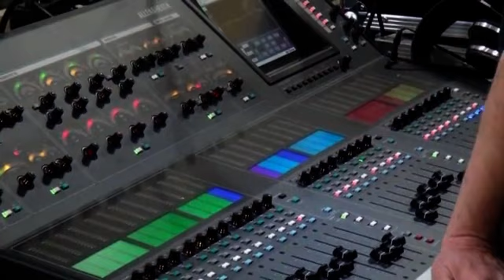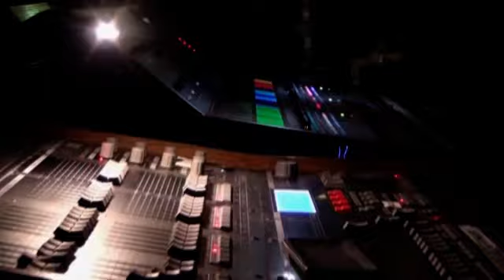Wanne-Eickeler Mond-Radio 3. Geburtstag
3. Geburtstags-Party des Mond-Radio in Wanne-Eickel